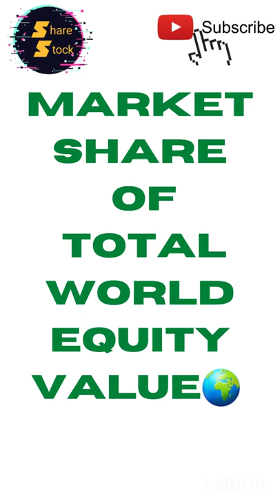Market Share Of Total World Equity Value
biggest IPOs

upcoming ipo's

upcoming Lic Ipo

IPO kaise lagaye

lic ipo

dividend stocks

stock market account opening

share stock academy

share academy

nifty auto

nifty bank

nifty pharma

nifty it sector

stock market sector wise

what is market cap in stock market

what is roe in stock market

what is roce in stock market

what is Cagr

what is pe ratio

what is pe ratio in stock marke

how to create portfolio

indian market stocks

nifty 50 stocks of india

nse 50 stocks

future stocks of india

mutual funds of india

best mutual funds of india

international stock market

how to diversified portfolio

how to diversified portfolio in india

diversified techniques in stock market

bull market in india

bear market in india

how to make a portfolio for beginners

best investment portfolio 2022

model investment portfolios examples

how to create money in stock market

dip buy in market

angel one in india

zerodha in india

penny stocks of india

penny stock portfolio

strong fundamental penny stocks

multibagger portfolio 2022

stocks for long-term 2022

ange one app in india

zerodha app for stocks buy

best app for share buy

undervalued stocks of indian stock market

undervalued stocks of indian share market

multibagger midcap stocks

multibagger large cap stocks

best small cap shares

best small cap share

multibagger midcap stocks

top chemicals  stock of india